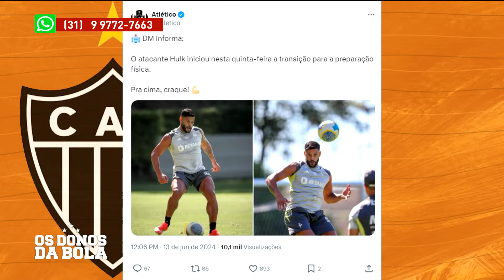MAIS UM DESFALQUE: ZARACHO SOFRE ENTORSE E FICA FORA! MONTAGEM DO ELENCO ATLETICANO É QUESTIONADA!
Zaracho aumenta lista de desfalques do Atlético!